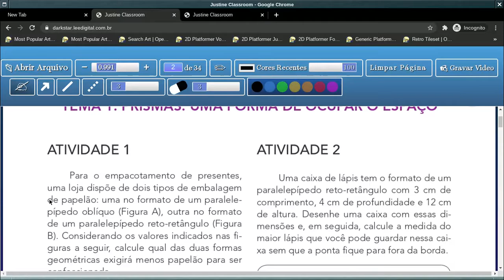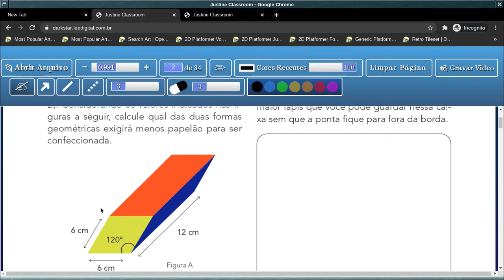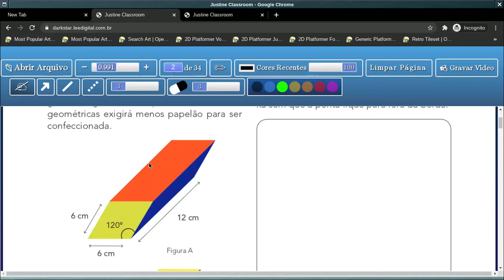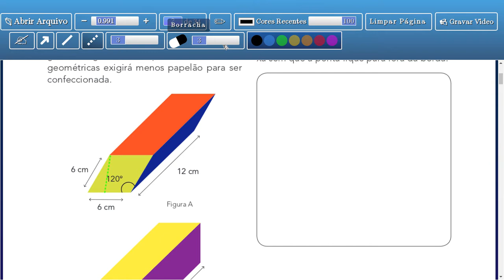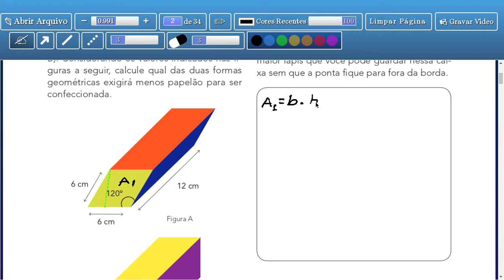Tema 1: Prismas: Uma forma de ocupar o espaço - Aula 1